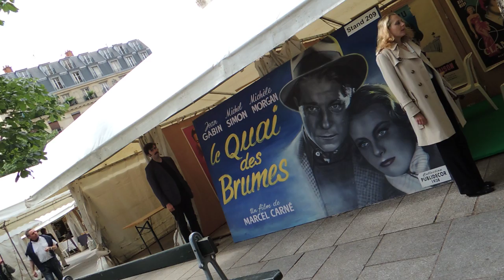LaPhotoquiBouge/CinéParis2/Place Saint-Sulpice/Mercredi 13 juin 2012/17h10